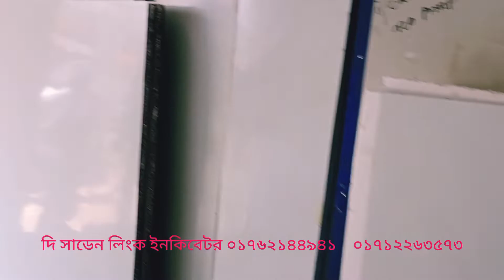আমাদের ইনকিবেটরের ৩নং কারখানা এখানে মাঝারি ধরনের ইনকিবেটার গুলো প্রস্তুত করা হয়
দেশের সবচেয়ে পুরাতন ইনকিবেটর প্রতিষ্ঠান বিস্তারিত জানতে মেহেরবানি করে
দি সাডেন লিংক ইনকিবেটর  ০১৭৬২১৪৪৯৪১